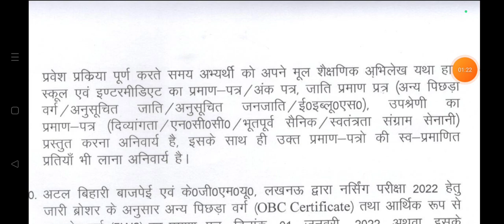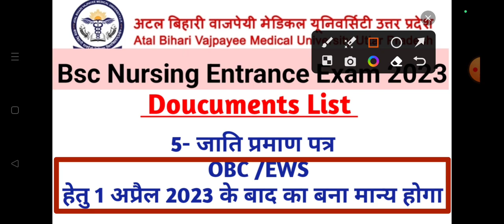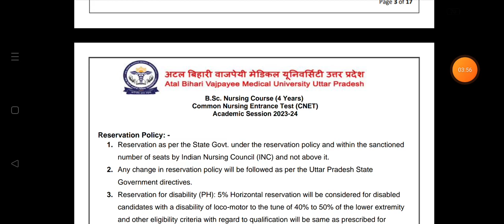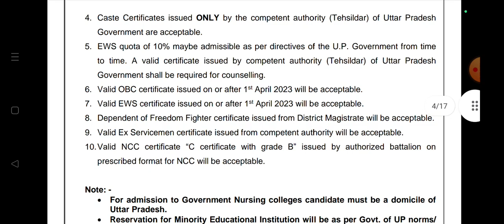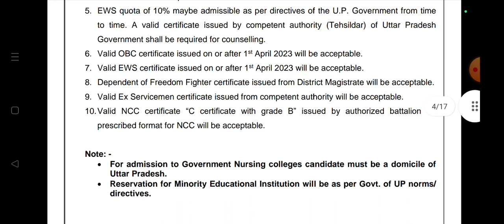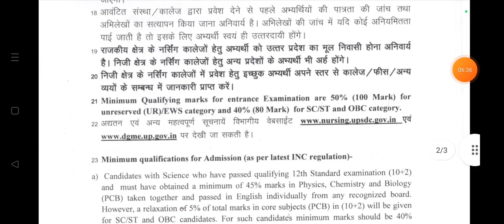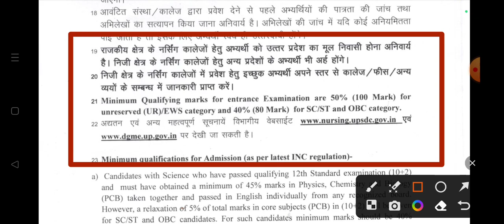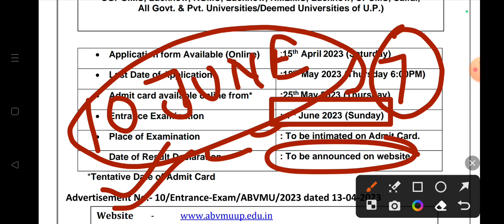Abvmu CNET 2023 ABVMU BSC NURSING ADMISSION 2023 IMPORTANT DOCUMENTS LIST ABVMU LATEST UPDATE